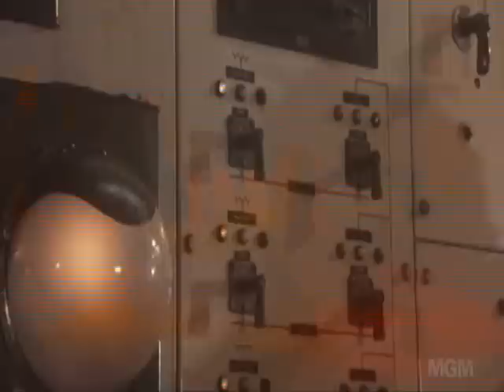Robot holocaust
Трейлер из фильма "Холокост роботов" (США, 1986)/ Trailer to Robot Holocaust, US apocalyptic b-movie (1986)